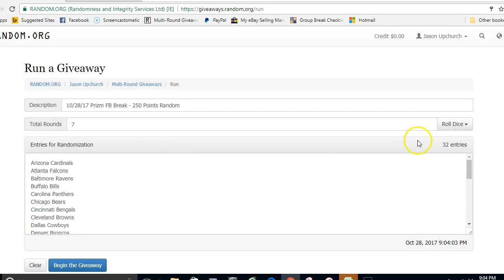10/28/17 - Panini Prizm FB 250 Points Card Random